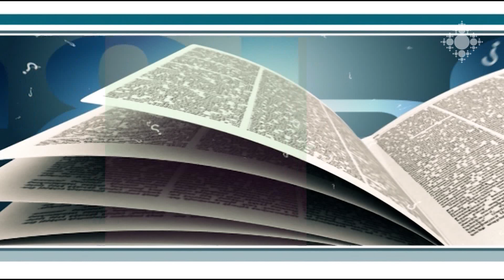Մեծ պահքի մասին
Ինչպե՞ս պահել Մեծ պահքը: Հեռուստադիտողի հարցին պատասխանում է Տաճատ ավագ քահանա Դավիդյանը: